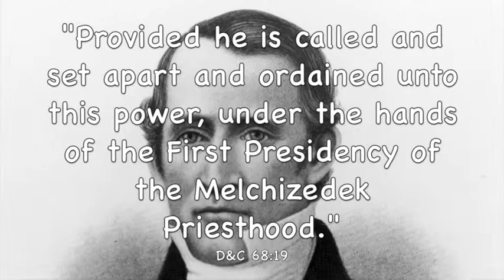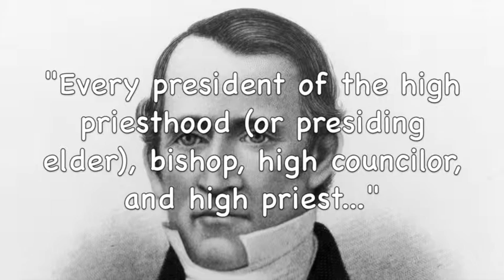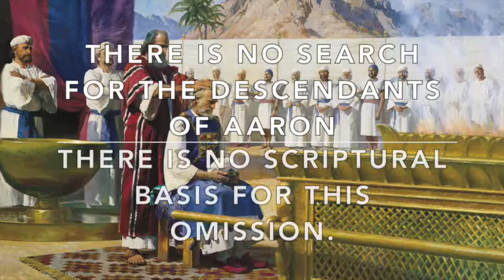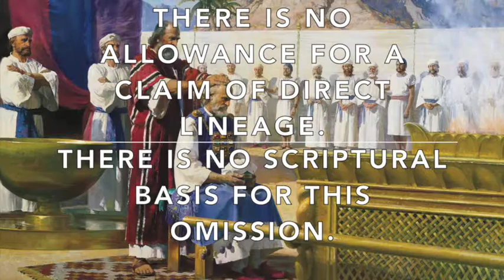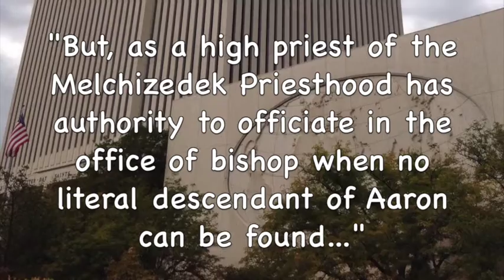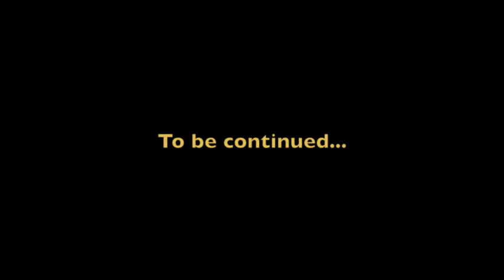Gospel Ordinances | Conferring Priesthood Authority (Part VI)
The Church has changed the process and authorities for ordaining and setting apart bishops.